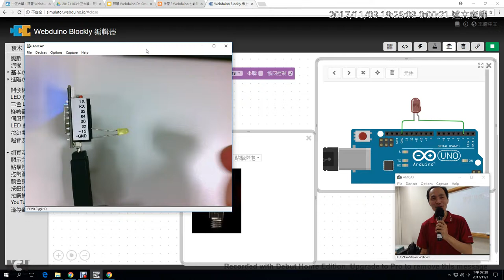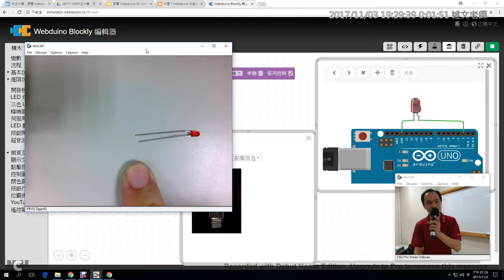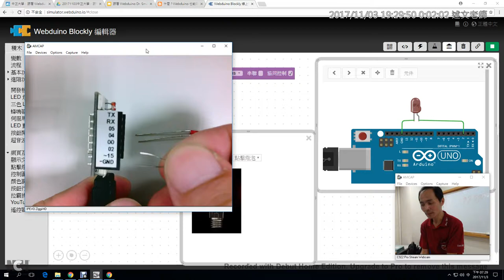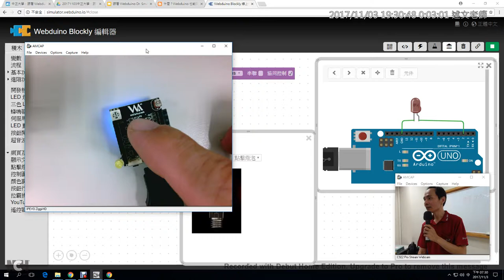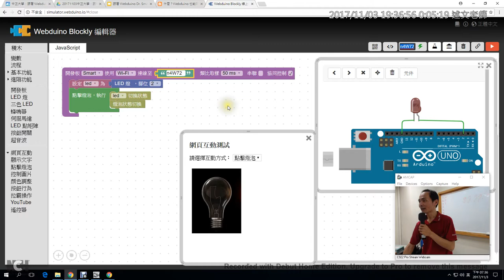07：LED硬體連接與程式積木設計